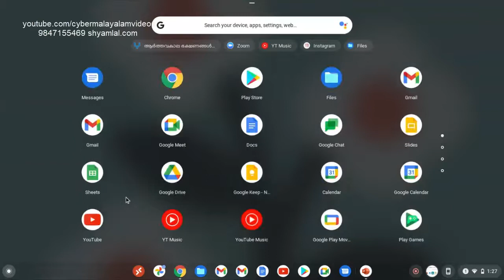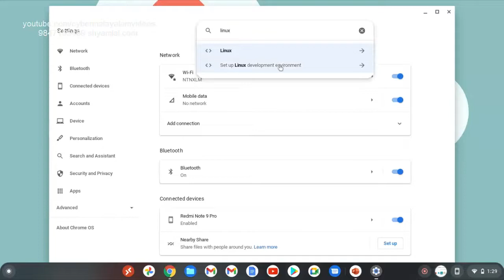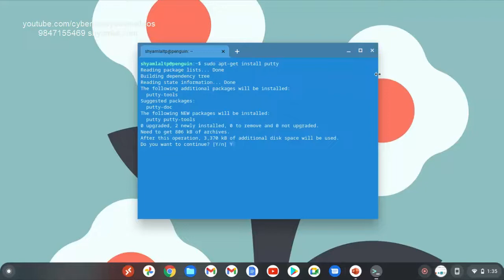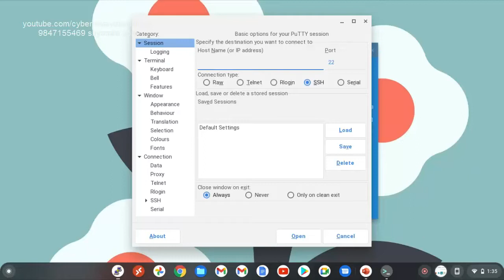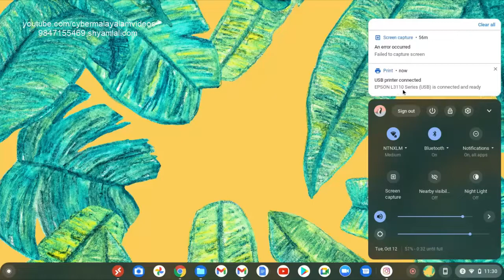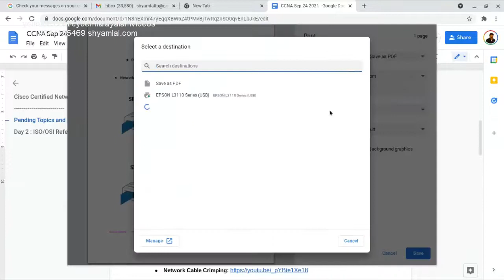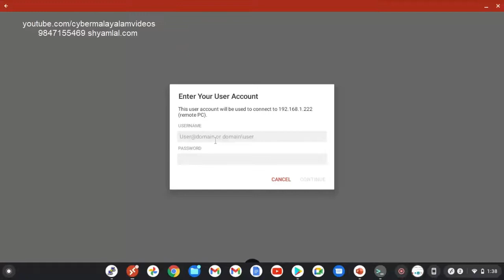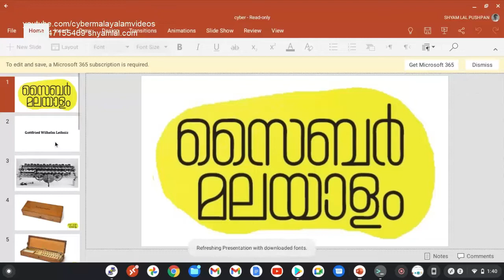Lenovo IdeaPad Flex 3 Detailed Review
ഗൂഗിൾ ക്രോംബുക്ക് മലയാളം റിവ്യൂ